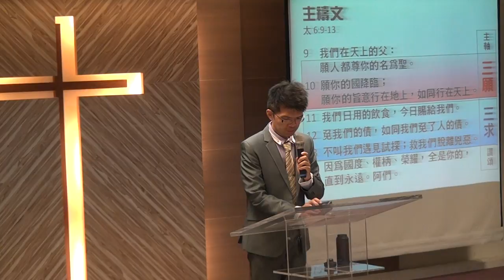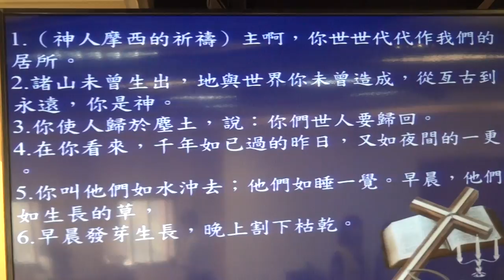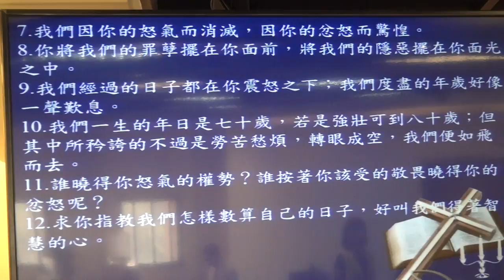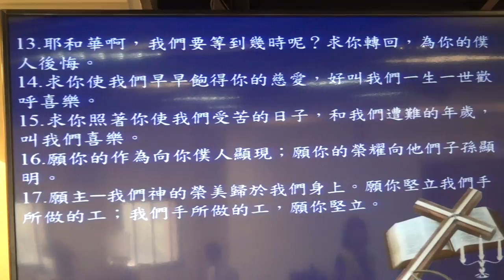20161016華語禮拜 祈禱